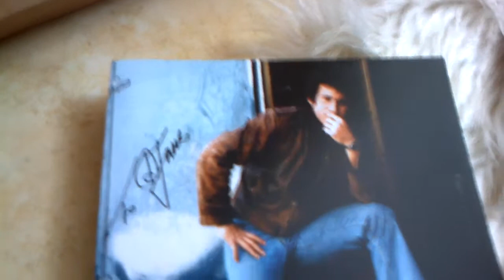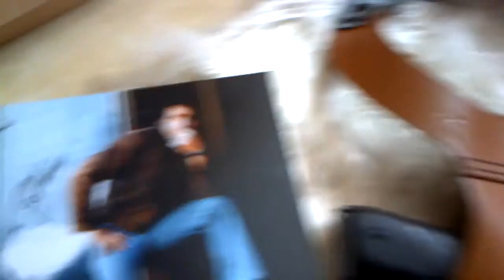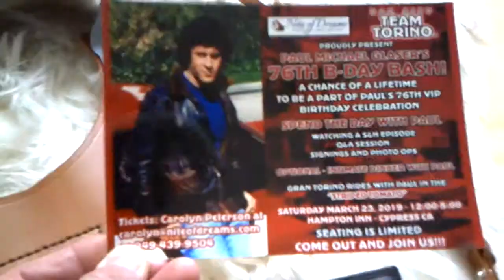STARSKY SHOULDER HOLSTER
Shoulder holster Starsky 1976  replica LEWIS Los Angeles Californie ( LA CAL), by DJAMES. B France.